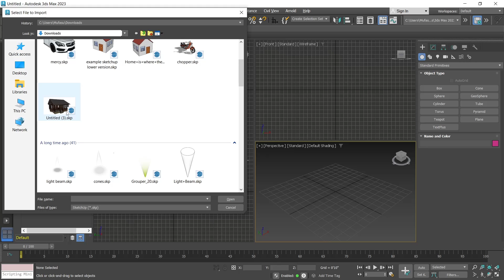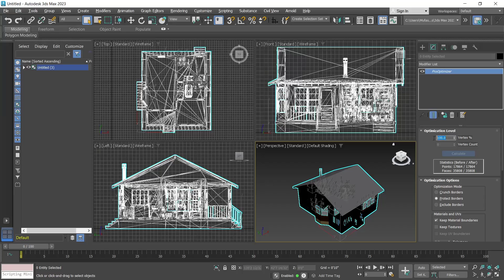3Ds Max How To Reduce Poly Count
learn 3ds max basic tutorial for beginner how to reduce object poly count fast